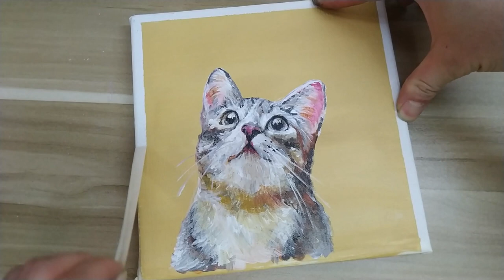Relaxing acrylic painting # 56/ Easy art / step by step / RAIN / How to paint a cat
# 56